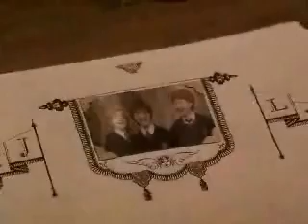Harry Potter One Thing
Its Harrys feelings on how he would give ANYTHING to have Hermione as his even though he knows somewhere inside Ron has a piece of her heart but Harry doesn't have to like it

NOTE TO ALL:  IF YOUR GOING TO TAKE MY VIDEO AND EMBED IT ON YOUR MYSPACE, FRIENDSTER, LIVEJOURNAL ECT PLEASE LET ME KNOW... THANK YOU